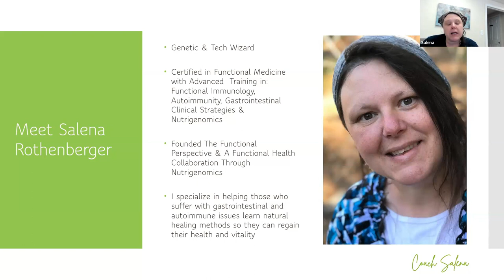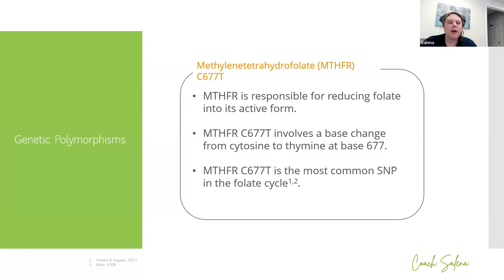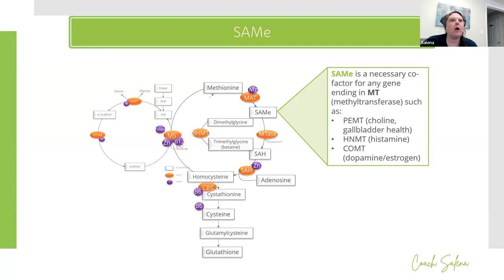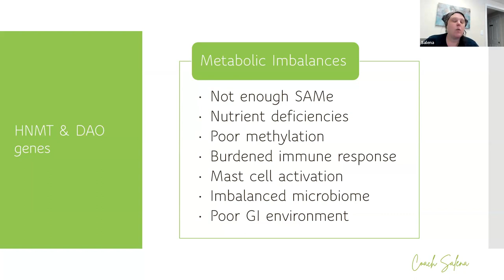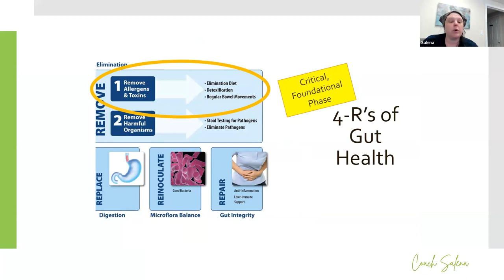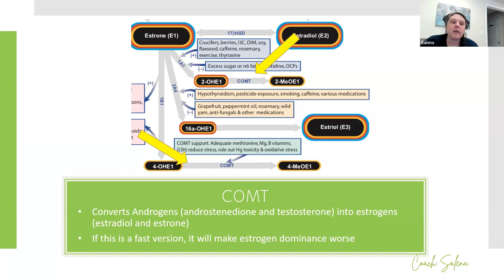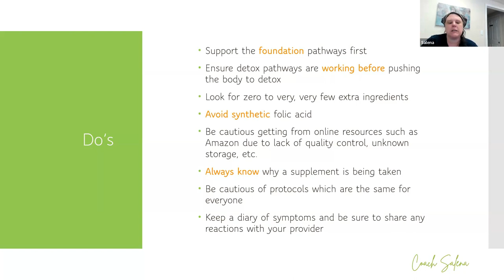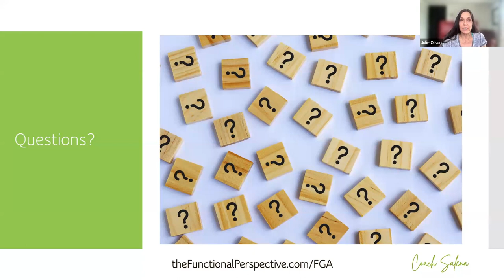Mastering Your Genes Masterclass July 2023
In this workshop we delve into important SNPs and how to create a personalized strategy to optimize your genes.

Functional Health Mama & The Functional Perspective

1329 N. University Dr.